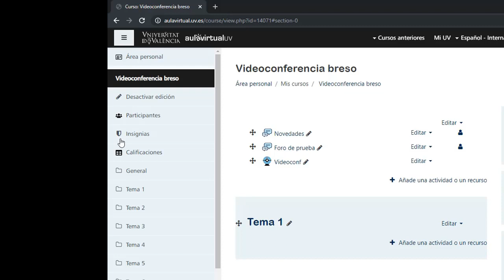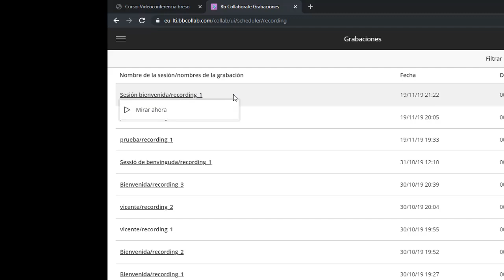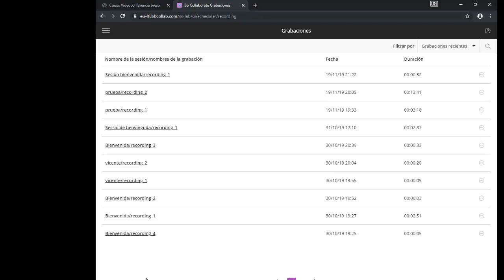Acceder a las grabaciones en Blackboard Collaborate Ultra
Acceder a las grabaciones en Blackboard Collaborate Ultra. Vicente Bresó. Universitat de València.